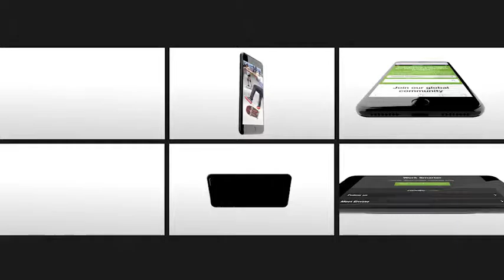Elegant Web App Phone Presentation After Effects Template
6 BEAUTIFUL SCENES!

EACH SCENE IS 10 SECONDS LONG!

JUST DRAG YOUR IMAGE OR VIDEO IN AND YOU’RE DONE!